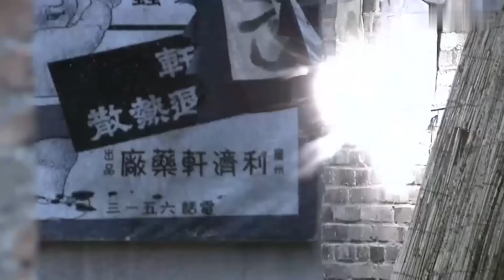【2024谍战剧】细作 10 | 地下党上海站出现叛徒导致任务屡屡失败，胡歌、刘亦菲与敌人斗智斗勇，拼死周旋（胡歌 / 刘亦菲）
导演: 高进军
主演: 胡歌 / 刘亦菲
类型: 谍战 / 民国 / 战争
制片国家/地区: 中国大陆
集数: 16
单集片长: 80分钟